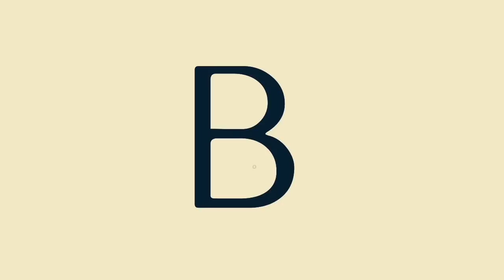Motion Graphics / Animated Typeface / Megan Walker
Instructors: Ryan Musselman & Dr. Troy Abel
Animation by Megan Walker
Sound Design by Carol's Sound for Visual Media class.